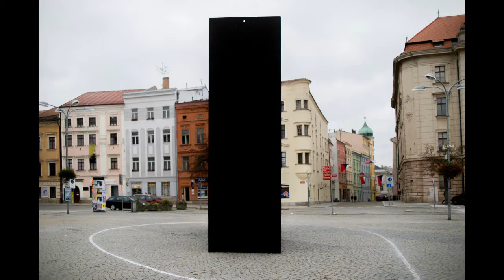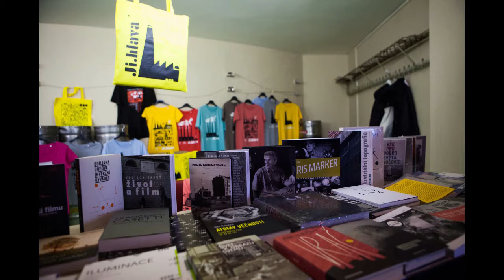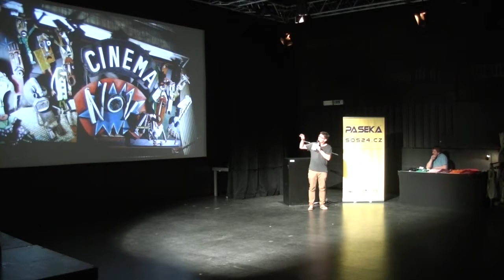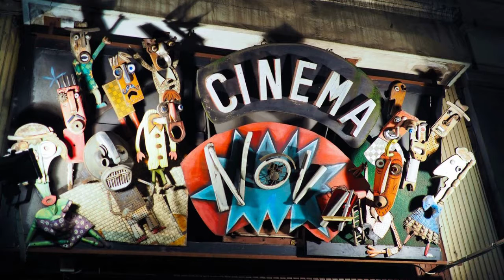01 Marek Hovorka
Video zpracoval Ondra Kolář